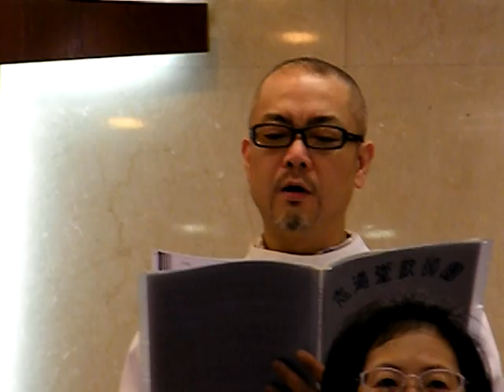悔過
1.想這罪污身被困深谷, 主愛惜竟來助, 罪人何足惜, 神願犧牲, 今世沒法報恩。矢志效忠主, 在這一生, 遵聖經去行道, 為何常敷洐, 遊蕩不恭, 願全心悔過。(副歌)主阿懇求祢譴責, 不再傷害祢的心, 需要聖靈每一天, 助我常思過錯。2.經過罪幽谷又見荊棘, 主愛惜再扶助, 罪人能得釋, 尋獲新生, 今世傳遞救恩。千百事放縱, 累我一生, 須悔改去行道, 莫忘神恩典, 全面更新, 願神聽悔過。中華基督教會志道堂歌頌團獻唱於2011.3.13主月崇拜